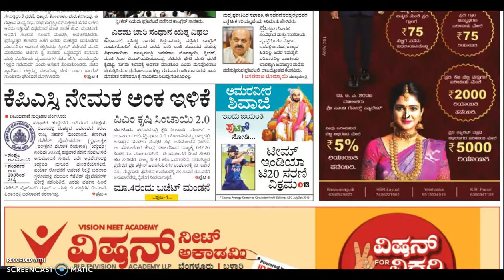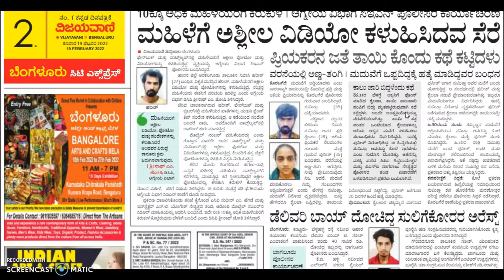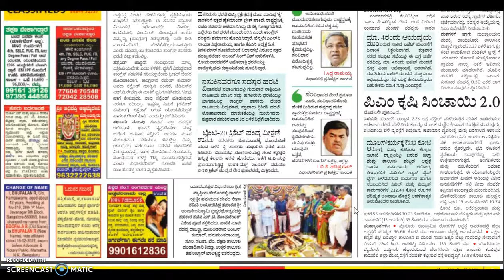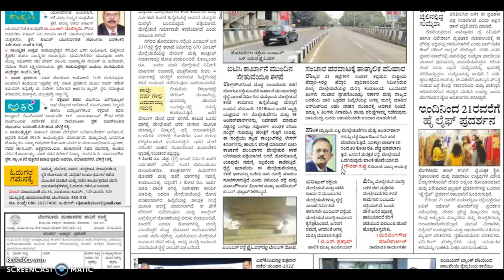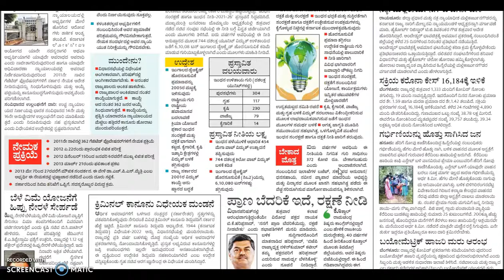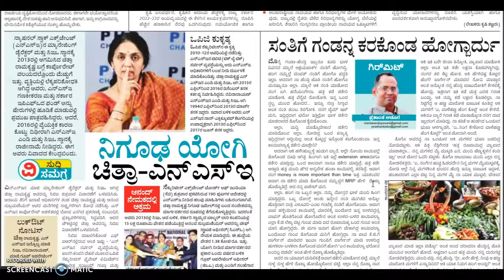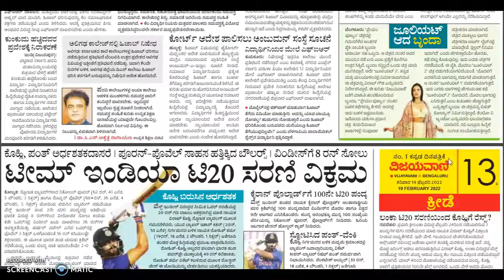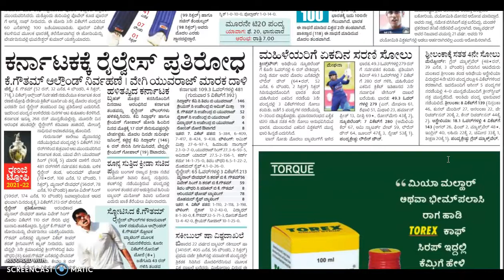VIJAYAVANI (ವಿಜಯವಾಣಿ) KANNADA NEWS PAPER TODAY.. ದಿನಾಂಕ : 19-02-2022.. ಶನಿವಾರ..